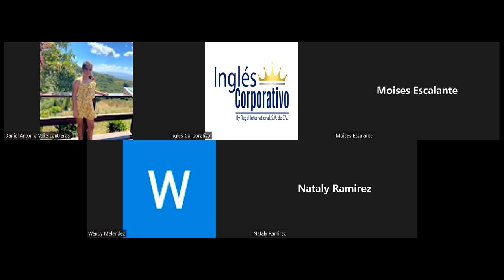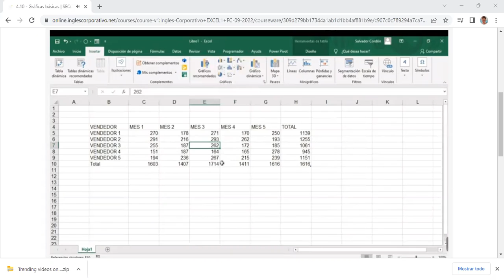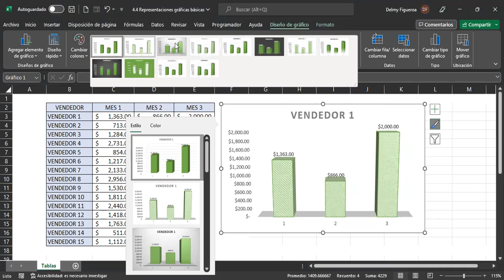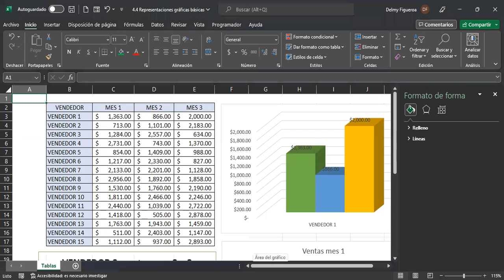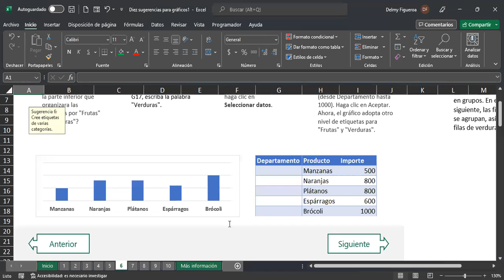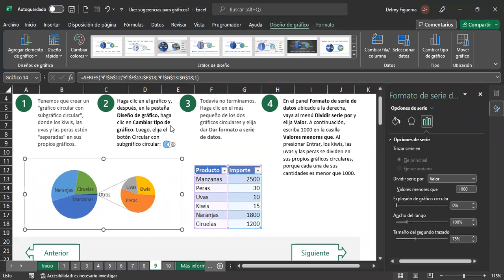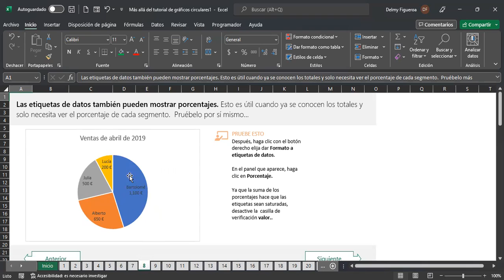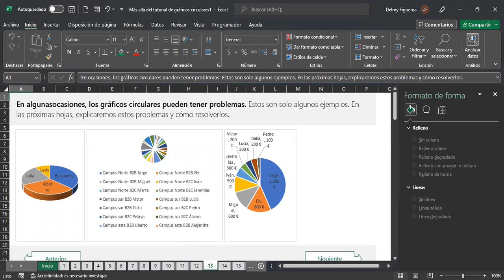Inglés Corporativo-29/9/2022-PERSONALIZAR GRÁFICOS